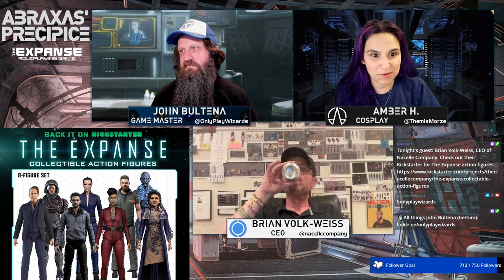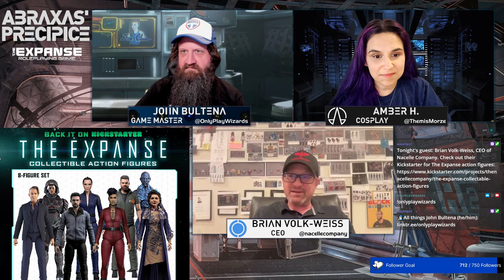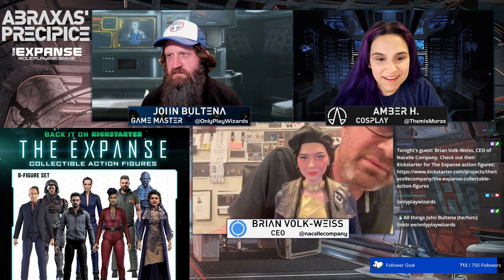The Expanse Action-Figure Chat with Brian Volk-Weiss of Nacelle Toys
Two Screaming Firehawks chatting with Brian Volk-Weiss, CEO of Nacelle Company, about their The Expanse Action Figures